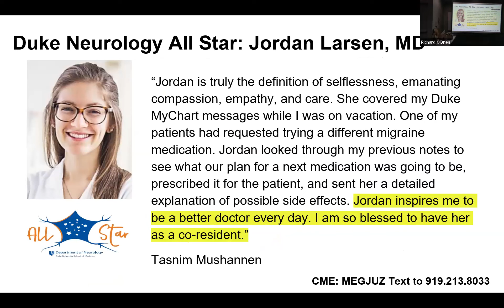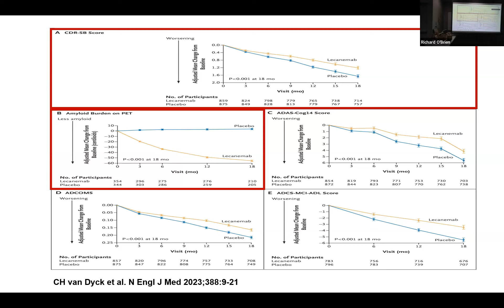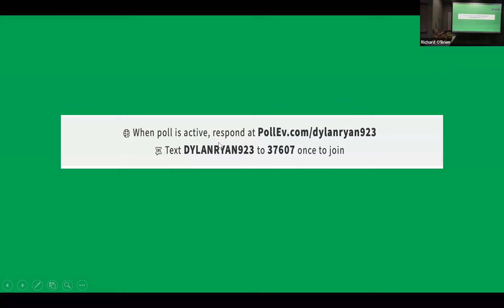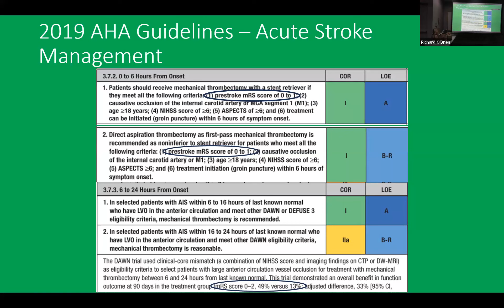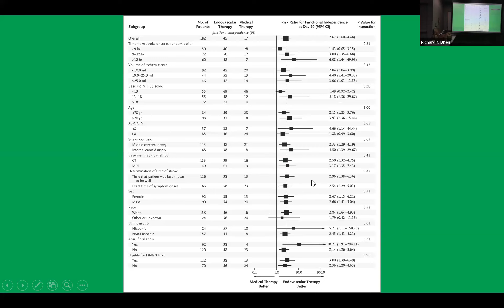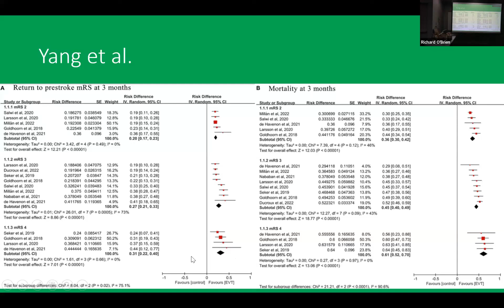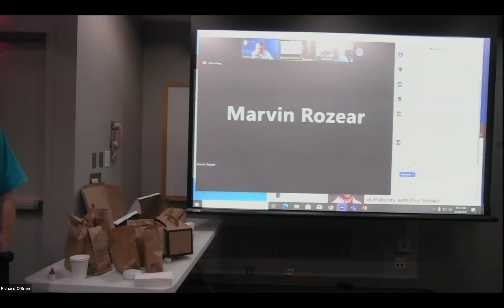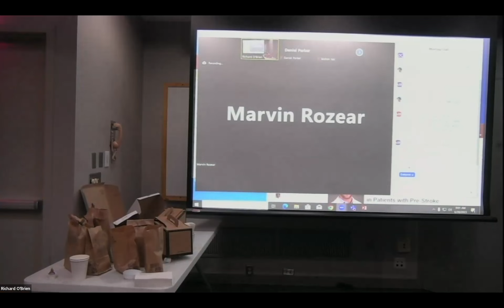Duke Neurology Grand Rounds, June 28, 2023: Dylan Ryan, MD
This week, Dylan Ryan, MD, delivers the lecture Endovascular Thrombectomy in Patients with Pre-Stroke Disability, after a brief case presentation from Michael Lutz, PhD.